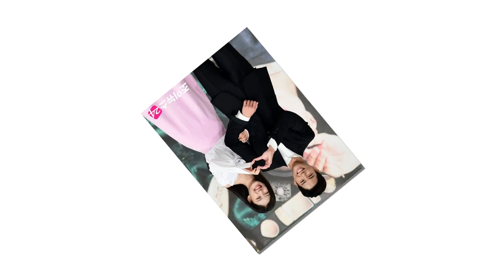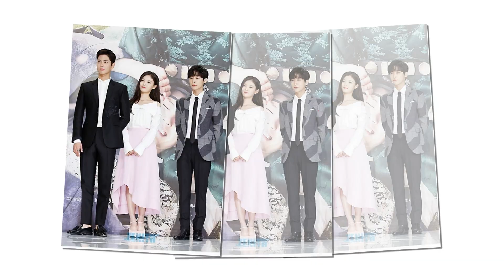Pretty Kim Yoo Jung.. 😍❤These photos are captured during in the drama